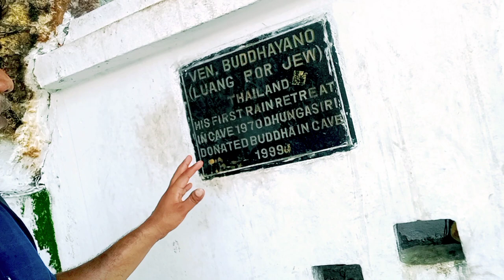mahabodhi temple,mahabodhi mandir, mahabodhi tree,mahabodhi briksh history of dungeshwari hill,cave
dungeshwari mandir bodhgaya,Dungeshwari caveDungeshwari hill#lordbuddha#bodhimandir#bodhitree#kbvlog
  mahabodhi temple, mahabodhi mandir,mahabodhi briksh,mahabodhi tree,bodhgaya